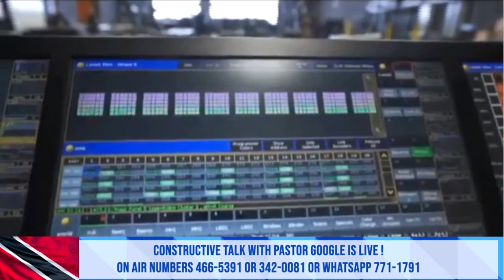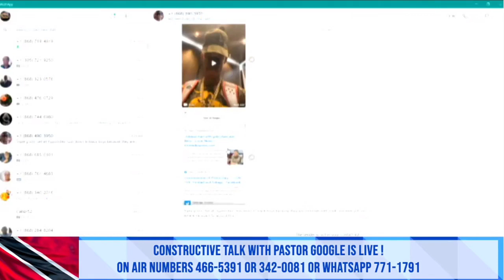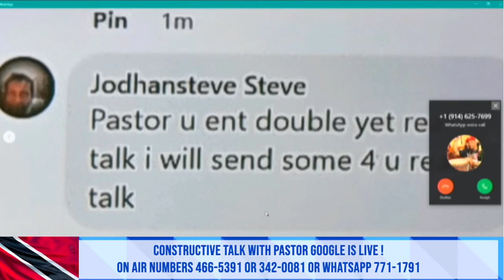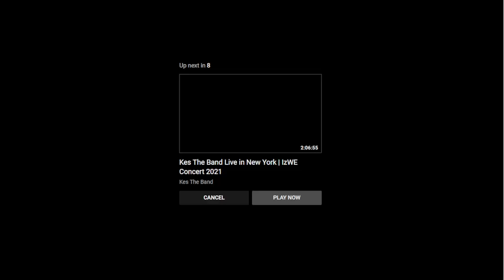IWER TV - CONSTRUCTIVE TALK